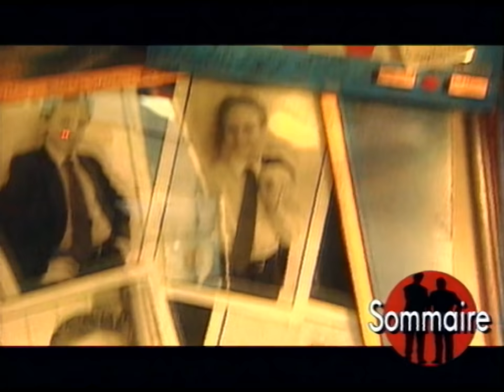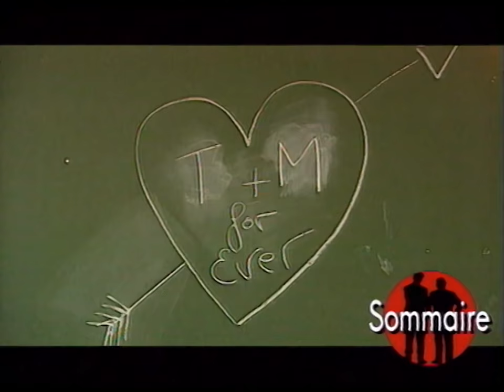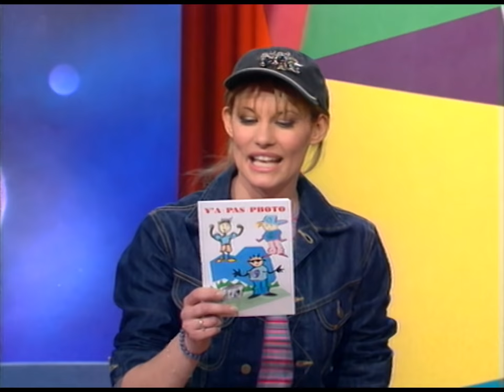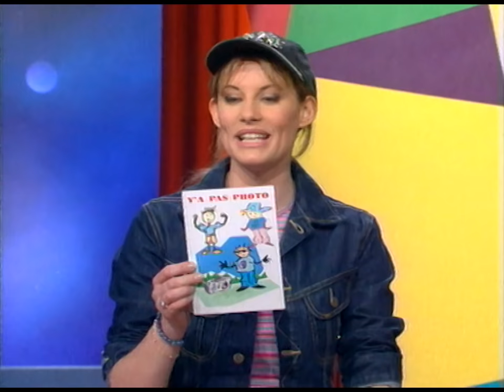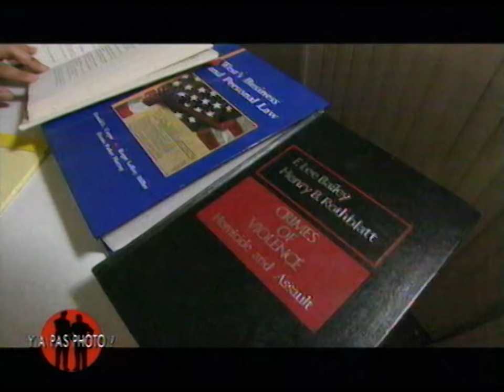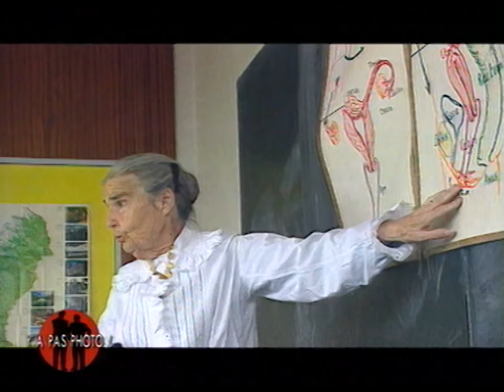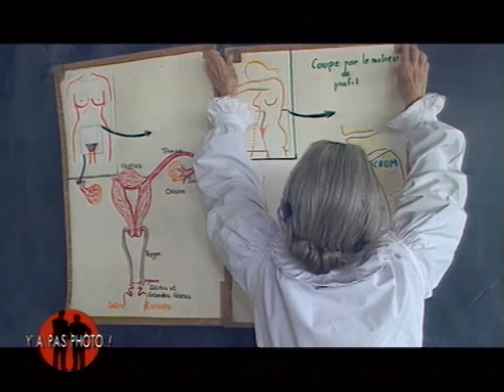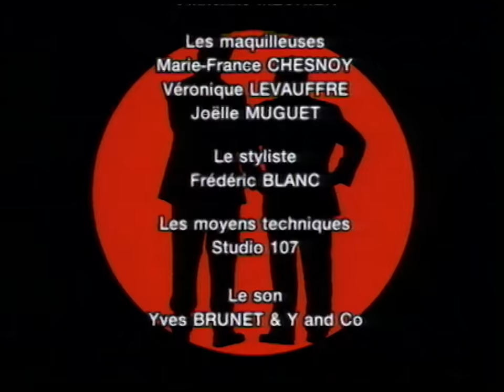Y'a pas photo ! Les adolescents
Rencontre avec des ados hors du commun, des ados étonnants et exceptionnels !

Cast : Laurent Fontaine et Pascal Bataille